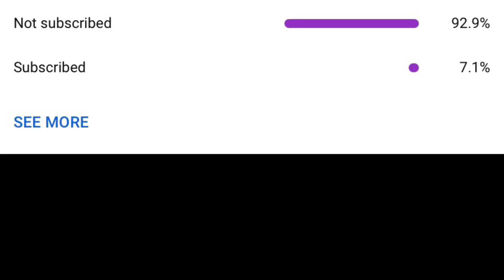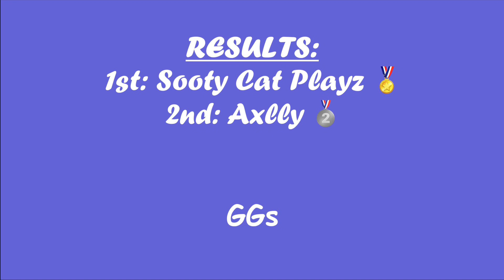Mario Kart Minecraft - N64 Luigi Raceway R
Racers⬇️
Discord: YOU MUST BE 13+ AGE TO JOIN (Type !discord In The Live Chat)

Intro, Course Music & Sounds By Nintendo